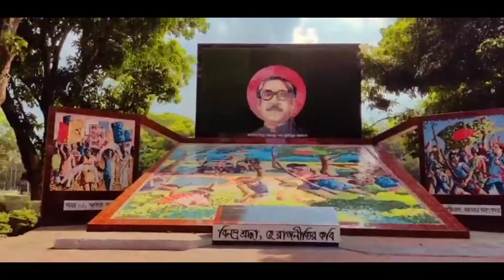Chapainawabganj Agricultural Students Association | CASA | Desi Universe | WhatsApp Stutas